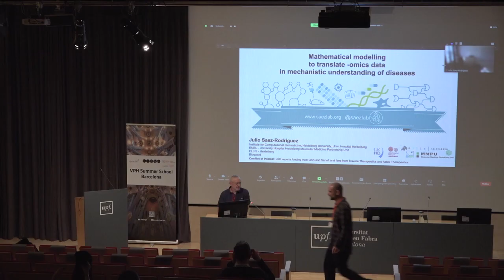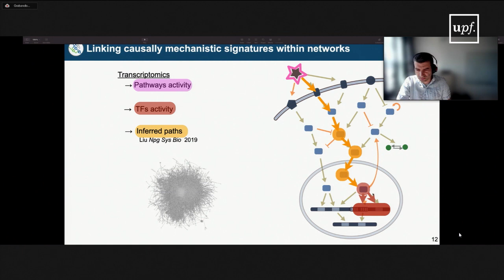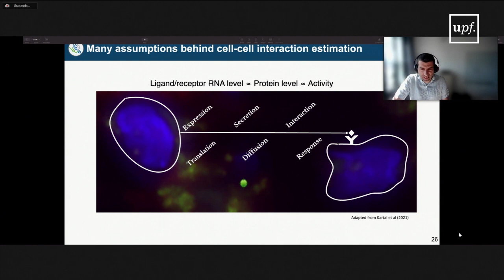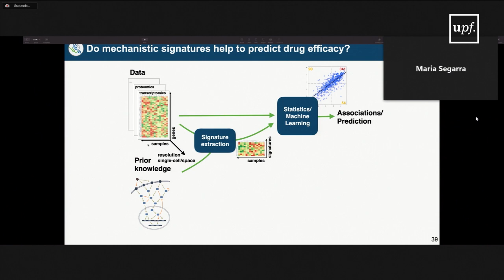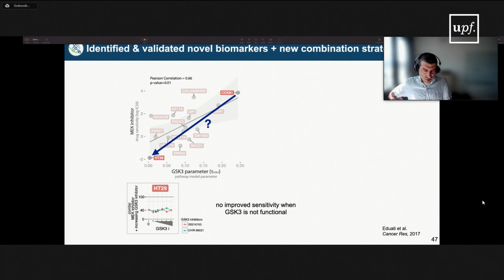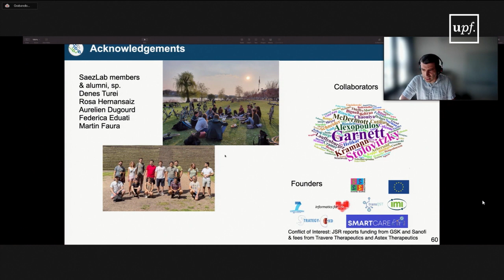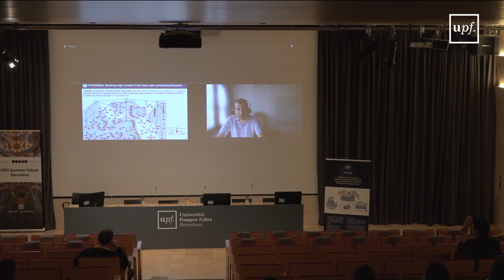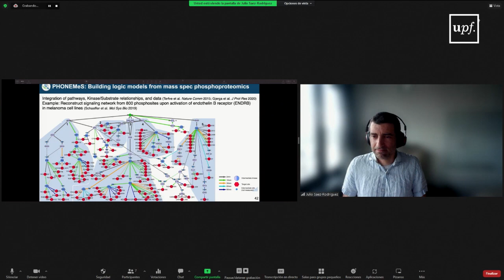Mathematical modelling to translate -omics data in mechanistic understanding of diseases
Julio Saez-Rodriguez (Heidelberg University)

Keynote Lecture, Wednesday May 25th, 2022, 09:30-11:00, Chair: Baldo Oliva

Abstract: Modern technologies allow us to profile in high detail biological and medical samples at fast decreasing costs. New technologies are opening new data modalities, including to measure at the single-cell level and with spatial resolution.  Computational models, in particular those built with machine learning, are expected to help us to extract insight form these data.  Using biological knowledge to aid machine learning can significantly improve the results. Towards this end, we have developed a number of tools that range from a meta-resource of biological knowledge to methods to infer pathway and transcription factor activities from gene expression and subsequently infer causal paths among them. Furthermore, and to complement a large-scale basal profiling of samples, we have develop approaches to build dynamic logic models of molecular  networks and how they response to perturbations such as drug treatment. I will illustrate their utility in cases of biomedical relevance and show how they  improve our understanding of molecular processes, identify biomarkers, and point at  novel therapeutic opportunities.

Biosketche: Julio Saez-Rodriguez is Professor of Medical Bioinformatics and Data Analysis at the Faculty of Medicine of Heidelberg University, director of the Institute for Computational Biomedicine, group leader of the EMBL-Heidelberg University Molecular Medicine Partnership Unit, and a co-director of the DREAM challenges. He holds a PhD (2007) in Chemical Engineering. He was a postdoctoral fellow at Harvard Medical School and M.I.T (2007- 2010), group leader at EMBL-EBI, Cambridge (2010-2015), and professor of Computational Biomedicine at RWTH Aachen (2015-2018).  He is interested in developing and applying computational methods to acquire a functional understanding of signaling networks and their deregulation in disease, and to apply this knowledge to develop novel therapeutics. Current emphasis in his group is on use of single-cell technologies, multi-omics integration, and understanding multi-cellular communication. While his previous focus has been on cancer, he is increasingly working on autoimmune, kidney and cardiovascular disease.